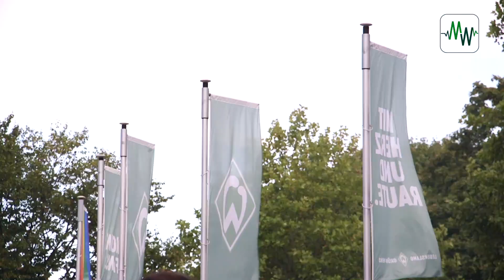"Werder hat gut gespielt, Hannover auch": Fan-Stimmen zum Ligastart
Irgendwie war es kein schlechtes Spiel, aber das eine oder andere Tor mehr hätte Werder doch noch machen dürfen: Nach dem Start in die Bundesliga-Saison gegen Hannover 96 (1:1) ziehen die Werder-Fans ein gemischtes Fazit.